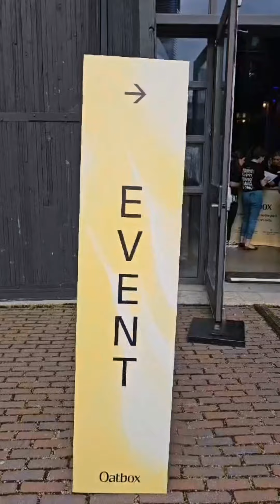Réel ABS + café M latte art battle Toronto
ABS system and Sevan at Toronto with Oatbox art latte battle !